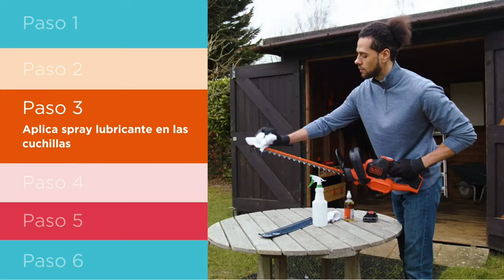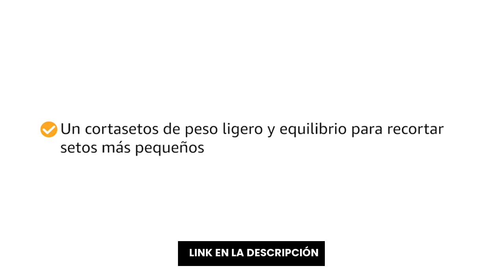Cortasetos hitachi: 6 mejores cortasetos hitachi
✋  Aquí están 6 mejores cortasetos hitachi disponibles en el mercado.

🔽🔽🔽 ENLACES DE COMPRA CORTASETOS HITACHI 🔽🔽🔽

1) Einhell Recortasetos eléctrico con cable - GH-EH 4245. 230 V, 420 W longitud de corte de 450 mm, longitud de la hoja de 510 mm, espacio entre dientes de 16 mm

2) Bosch Home and Garden, Recortadora de Setos, Batería AHS 50-20 LI, 1 Batería, Sistema de 18 Voltios, Longitud de Corte 50 cm, Distancia de Cuchilla 20 mm, En Caja

3) BLACK+DECKER GTC1845L20 Cortasetos 18V con batería litio de 2Ah Espada de 45 cm 18mm espacio entre dientes 18 Niveles de potencia

4) Bosch Tijeras cortasetos eléctrico EasyHedgeCut 45 (420 W, longitud de la cuchilla de 45 cm, embalaje en caja)

5) Einhell Cortasetos con batería GC-CH 1846 Li-Solo Power X-Change (18 V, 46 cm de longitud de corte, 15 mm distancia entre dientes, mango ergonómico, sín batería)

6) Einhell Cortasetos eléctrico GC-EH 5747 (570 W, interruptor de seguridad a dos manos con parada de la cuchilla, cuchillas de seguridad de corte a contracorriente y de doble cara)

00:00 - Intro
00:04 - 1) Einhell Recortasetos eléctrico con cable - GH-EH 4245.
01:04 - 2) Bosch Home and Garden, Recortadora de Setos, Batería...
02:09 - 3) BLACK+DECKER GTC1845L20 Cortasetos 18V con batería litio de...
03:21 - 4) Bosch Tijeras cortasetos eléctrico EasyHedgeCut 45 (420 W,...
04:25 - 5) Einhell Cortasetos con batería GC-CH 1846 Li-Solo Power...
05:50 - 6) Einhell Cortasetos eléctrico GC-EH 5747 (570 W, interruptor...
06:51 - Outro